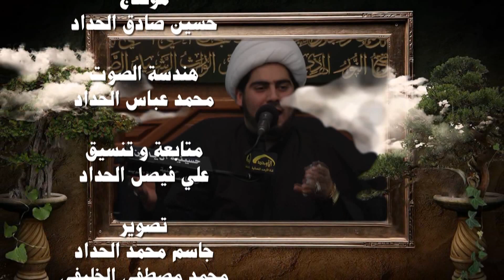الشيخ صالح الفرحاني ليلة 13 صفر 1437 هجرية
مجالس شهر صفر المظفر
لعام 1437 هجرية
في
حسينية آل ياسين
بدولة الكويت